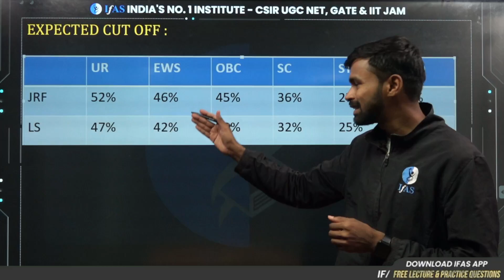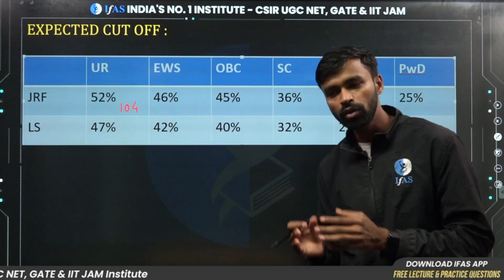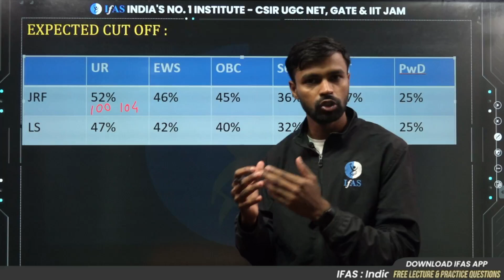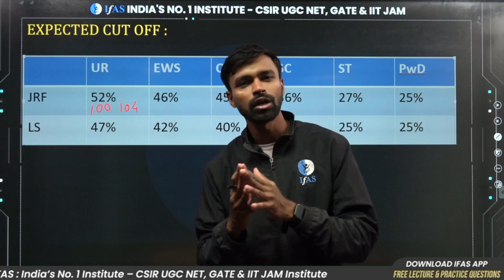CSIR NET June 2023 Mathematics Cut Off Revealed by IFAS